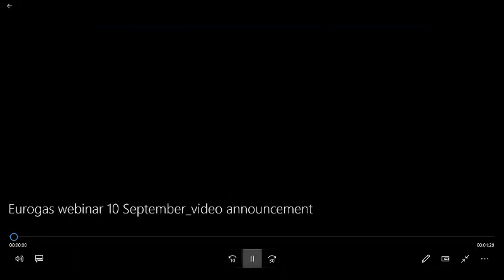Full Recording : Eurogas Let's Meet! Webinar on Women - Moving the Energy Transition Forward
In this exciting and dynamic online event we discuss the impact of an increasing number of women working in the energy industry, what the industry will need to do to attract and retain female talent in the future, and how we can encourage more women into STEM fields.

With keynote speech from Commissioner Helena Dalli, EU Commissioner for equality, European Commission; and a panel discussion with:

- MEP Lina Gálvez Muñoz, Vice-Chair, ITRE Committee on Industry, Research and Energy Member, FEMM Committee on Women’s Rights and Gender Equality;
- Cristina Lobillo Borrero, Director Energy Policy, DG ENER, European Commission; and
- Aida Sitdikova, Director, Energy Eurasia, European Bank for Reconstruction and Development (EBRD)

More information on the event, including speaker biographies, is available